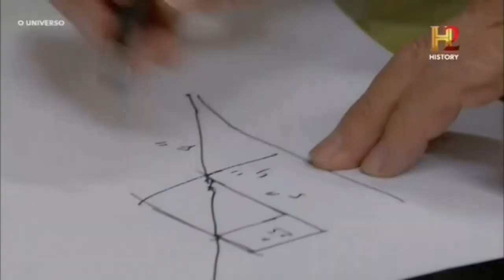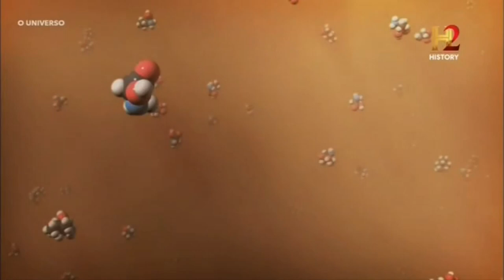Fell from the Sky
Comets, often described as "dirty snowballs" or "icy dirtballs," are cosmic visitors originating from the distant realms of the outer solar system. These icy bodies are composed of a mixture of dust, rock, organic compounds, and frozen gases such as water, methane, ammonia, and carbon dioxide. Despite their relatively small size compared to planets, comets possess a distinctive beauty and dynamism.

One of the most iconic features of comets is their luminous tails, which form as they approach the Sun. When a comet's orbit brings it close to our star, solar radiation heats the surface, causing volatile substances within the nucleus to sublimate, or turn directly from solid to gas. This process releases dust and gas particles, creating a glowing coma—a cloud of gas and dust—and distinctive tails that can stretch millions of kilometers across the sky.

Comets typically follow elongated orbits that can take them far beyond the orbit of Pluto, into the depths of the Oort Cloud—a vast reservoir of icy bodies at the fringes of the solar system. Occasionally, gravitational perturbations from passing stars or giant planets can nudge a comet from its stable orbit, sending it on a journey towards the inner solar system, where it becomes visible to observers on Earth.

Throughout history, comets have been viewed as omens or harbingers of change. Cultures around the world have associated these celestial apparitions with everything from impending disasters to the births of great leaders. One of the most famous comets in history, Halley's Comet, returns to the inner solar system roughly every 76 years and has been documented by civilizations dating back to ancient times.

In addition to their cultural significance, comets play a crucial role in the cosmic ecosystem. By studying the composition of cometary nuclei and the gases released in their tails, scientists can glean insights into the conditions present in the early solar system. Some researchers even suggest that cometary impacts may have delivered water and organic molecules to the young Earth, seeding the ingredients necessary for life.

Meteors: Cosmic Fireworks in the Night Sky

Meteors, often referred to as shooting stars or falling stars, are a dazzling spectacle that graces the night sky with brief, fiery streaks of light. Unlike comets, which are composed of solid material, meteors are fleeting phenomena caused by the entry of small particles, known as meteoroids, into Earth's atmosphere.

Meteoroids are remnants of asteroids, comets, or even fragments of the Moon or Mars. These rocky or metallic fragments vary in size from mere grains of sand to boulders several meters in diameter. When a meteoroid enters the Earth's atmosphere, it encounters resistance, causing it to compress the air in front of it. The intense heat generated by this compression ionizes the surrounding air molecules, creating a glowing trail of plasma—the familiar streak of light we observe as a meteor.

Most meteors are relatively small and burn up completely before reaching the Earth's surface, producing nothing more than a fleeting flash of light. However, larger meteoroids can survive the fiery passage through the atmosphere and impact the ground as meteorites. These cosmic relics offer valuable insights into the composition and history of the solar system, providing clues about the processes that shaped our celestial neighborhood.

Meteor showers, annual events characterized by an abundance of meteors originating from a specific point in the sky, are a popular attraction for stargazers worldwide. These celestial fireworks occur when the Earth passes through debris trails left behind by comets as they orbit the Sun. As the tiny particles encounter Earth's atmosphere, they vaporize in spectacular fashion, creating a shower of meteors that can produce dozens or even hundreds of visible shooting stars per hour.

The study of meteors and meteorites, known as meteoritics, offers valuable insights into the origins and evolution of our solar system. By analyzing the chemical composition and isotopic signatures of meteorites, scientists can unravel the complex history of planetary formation and the processes that have shaped the cosmic landscape over billions of years.

Conclusion: Cosmic Mysteries in Motion

Comets and meteors represent two distinct but interconnected phenomena that remind us of the dynamic and ever-changing nature of the cosmos. From the icy depths of the outer solar system to the fiery spectacle of Earth's atmosphere, these celestial wanderers inspire wonder, curiosity, and a sense of awe at the vastness and complexity of the universe.